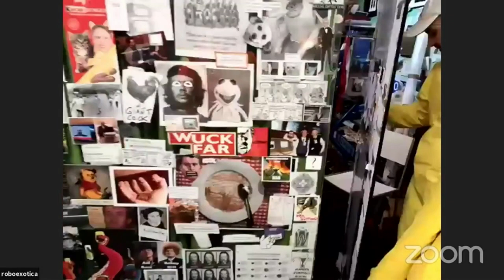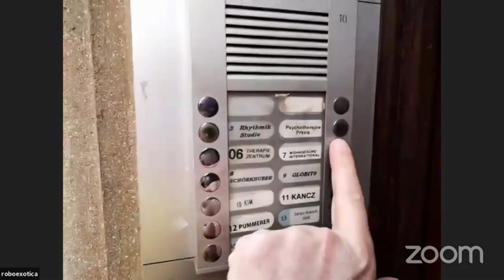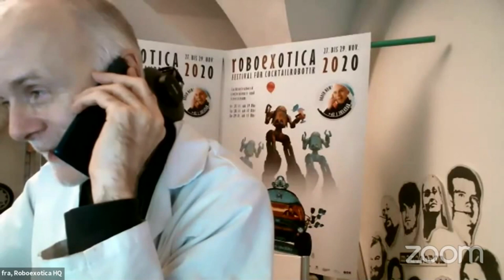Roboexotica 2020 / You Drink, We Drive / Best of Day 3 of 3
Cocktail robot delivery extravaganza 2020.